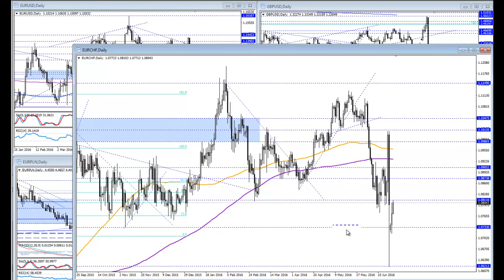Komentarz walutowy BossaFX 28 czerwca 2016r.